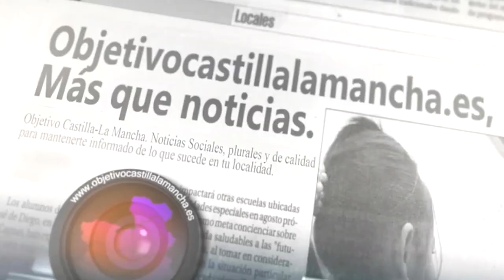Dani Fernández arrasa con su concierto en Puertollano